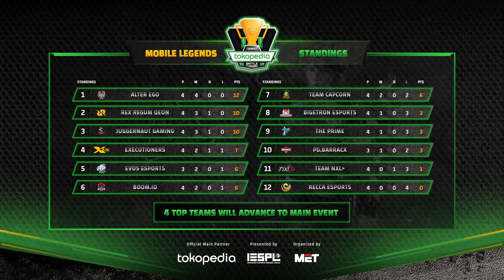GAME 2 MLBB NXL VS XCN - TBOF IESPL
GAME 2 ML NXL VS XCN - TBOF IESPL - Match Day 16